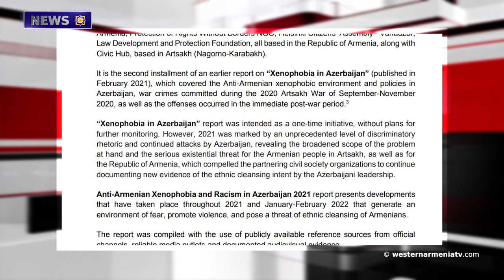Russia has become a country against which the most general sanctions have been imposed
1. Cilicia olive gardens in Western Armenia are under threat.
2. Road construction works continue in the capital city of Artsakh.
3. Anti-Armenian xenophobia and racism by Azerbaijan.
4. Recognize Artsakh: the village of Karaglukh.
5. Russia has become a country against which the most general sanctions have been imposed.
6. Activists advertise Van Museum in Western Armenia.
7. Culture in Western Armenia: the architecture.